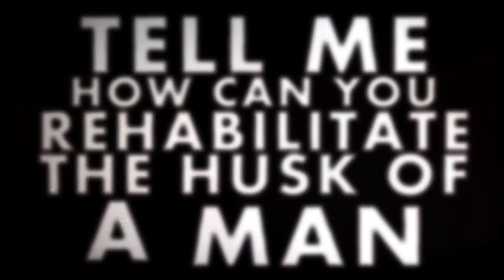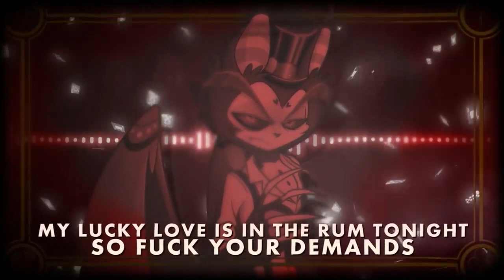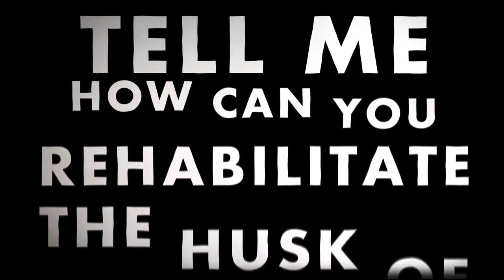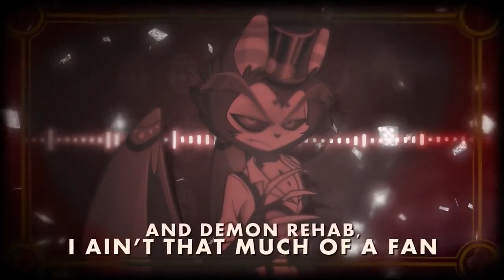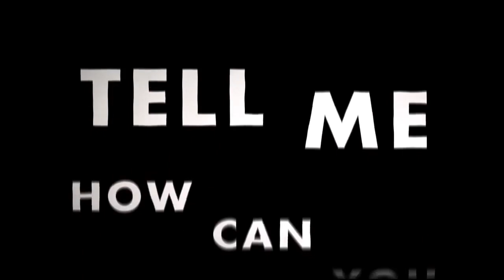Royal Flush 1Hour - Silva Hound ft Mick Lauer and Jonathan Young